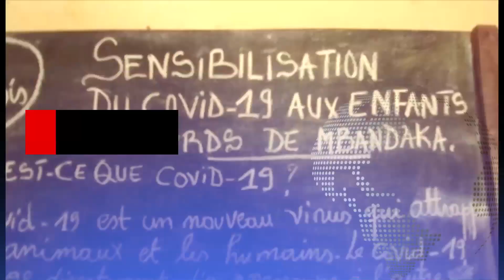L'actu des Provinces du 23 Mai en Bref